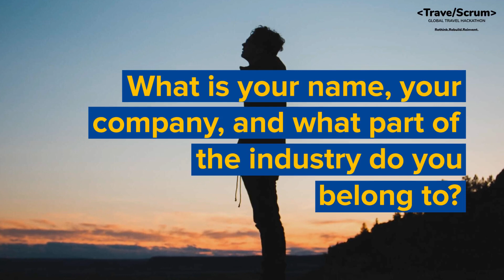Protocol Automation - Nina Fairweather - Safety & Health Expert at Fairweather Safety Consulting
Nina Fairweather is a Safety & Health Expert at Fairweather Safety Consulting, predominantly serving the hospitality industry.
The biggest challenges facing travel right now are rebuilding confidence and giving assurance to both employees and customers that they are going to be safe.
Showing due dilligence in areas of health and safety is necessary but time consuming. How do we change the current processes? Pen and paper could be a contaminated touch point. Could AI be built into cleaning protocols?

Thank you all for Hacking Travel and looking to reinvent its future.
Welcome to the Scrum!